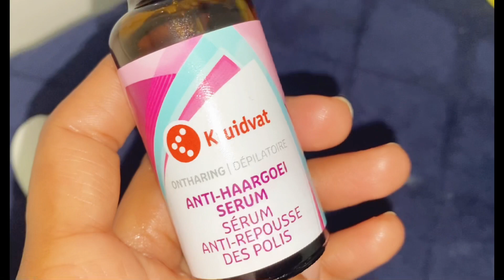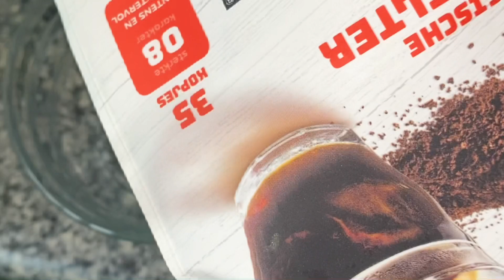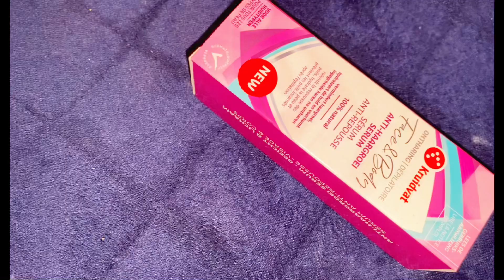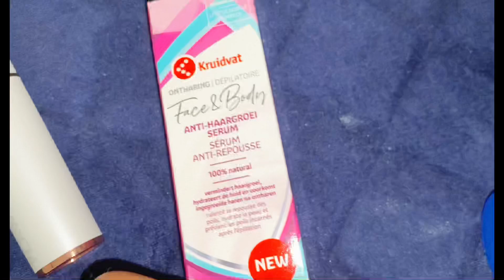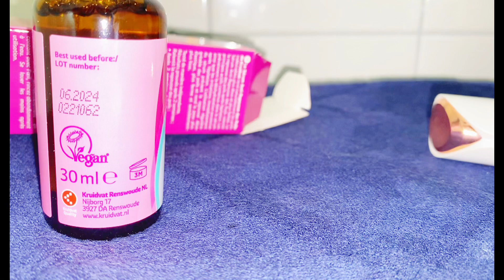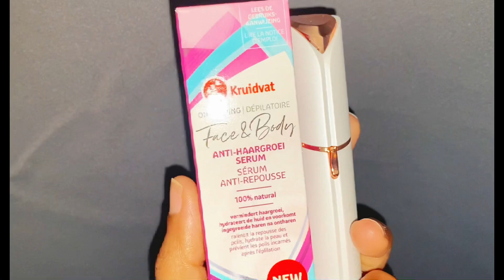How i use flawless face hair revolver and my new anti hair serum sida aan xada wajiga isga qado